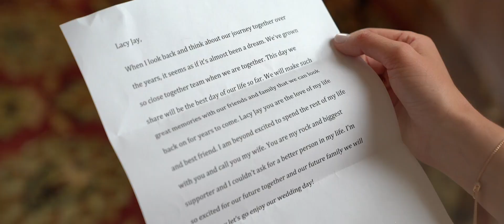Lacy & Brandon Siddons Highlight 6/8/19